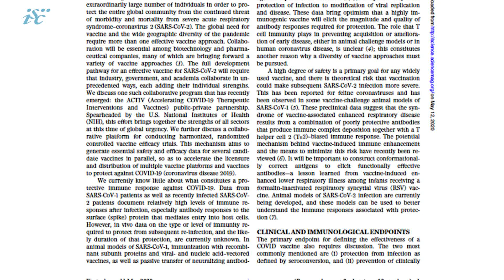Resumen Semanal 2 de estudios destacados sobre coronavuris ISCIII